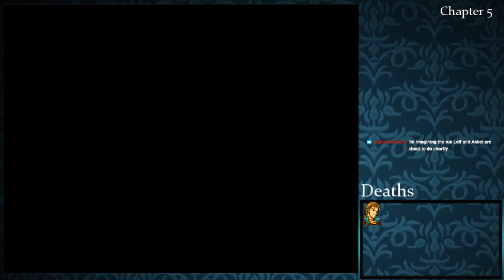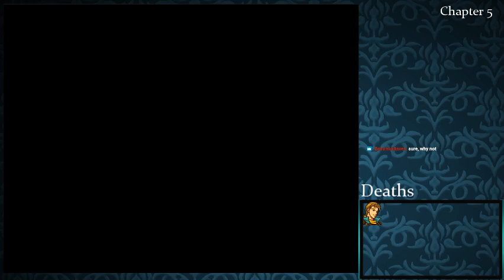Attempt 2 Continued! Fire Emblem Thracia 776 Iron Man Streams - Part 8 (Ch5-6)